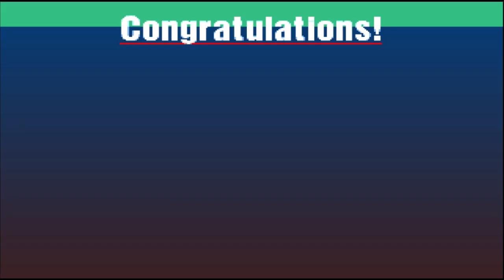Gran Turismo PS1 - World Cup - FINAL ÉPICO!!!!!!!! [ PlayStation 1 - Série]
Fala galerada do game! Hoje eu trago trago a corrida final do game Gran Turismo do play 1 pronto para dar fim no game!

Então se inscreve no canal pra dar aquela moral, da o like no vídeo pra apoiar o conteúdo, e conta ai pra gente que tipo de lista você gostaria de ver no canal. Um abraço, vlw e flw!